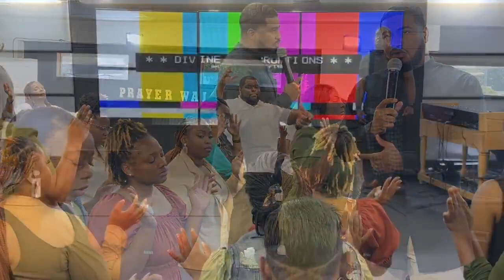Divine Interruptions| Bishop Blandon— 08.06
Exodus 3:3-4

You need a good praise break, powerful worship and a life changing word? Mount Moriah Community Church - Wilson is the place for you!!

Join us every Sunday at 10am EST and then Wednesday Nights at 7:30pm EST for an amazing word from God.